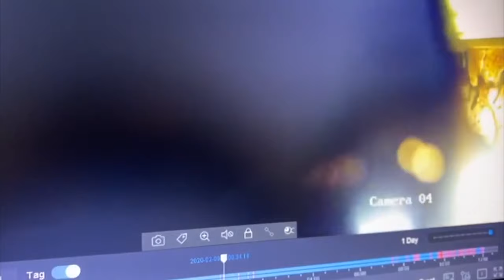Burglars Break Into The Farm of Cyril Ramaphosa To Steal R60 Million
Ramaphosa confirms robbery at his farm, denies he acted criminally. The Presidency has rubbished allegations made against President Cyril Ramaphosa by former spy boss Arthur Fraser.

A statement widely circulated on social media on Wednesday afternoon, issued in Fraser's name, stated the complaint related to the alleged theft of "in excess of four million US dollars" from Ramaphosa's farm in Limpopo.